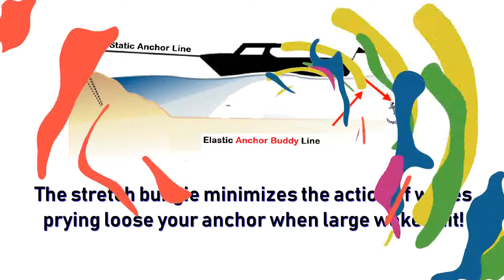BradFord Marine The Anchor Buddy Promo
The Anchor Buddy available in two sizes and 3 different colours.
 Black, Red, and Blue.
The Anchor Rope that stretches.